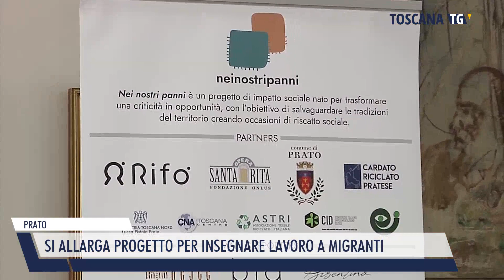2023-04-07 PRATO - SI ALLARGA PROGETTO PER INSEGNARE LAVORO A MIGRANTI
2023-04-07 PRATO - SI ALLARGA PROGETTO PER INSEGNARE LAVORO A MIGRANTI